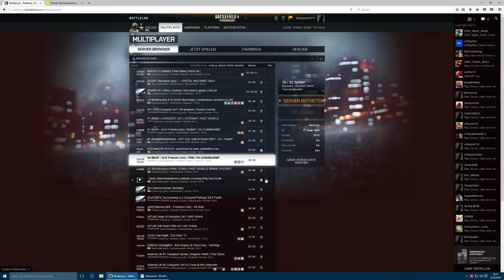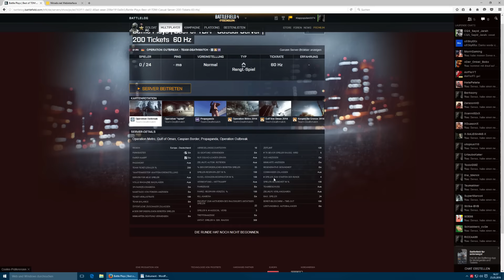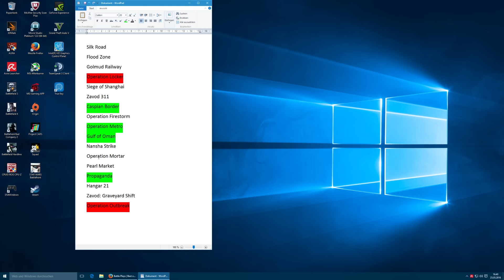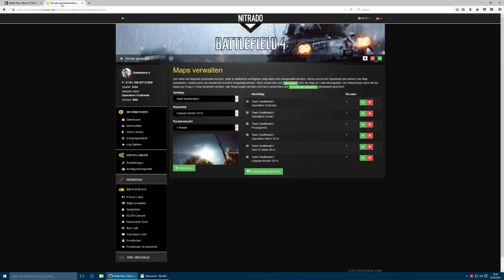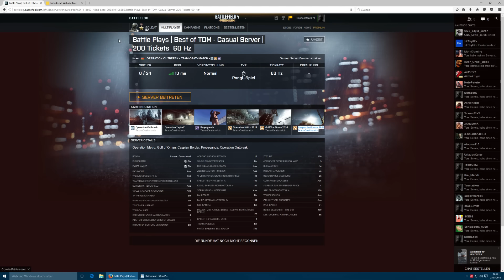Neuer Battle Plays | Battlefield 4 Server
Origin ID: Klappspaten0074
Hallo Battlefield Soldaten,
es wäre schön, wenn wir den Server bis zum Battlefield 1 Release am leben erhalten können. Gerne kannst du dich mit einer kleinen Spende beteiligen. Sämtliche Spendenbeträge gehen wieder zurück an die Community (Serverkosten, Give Aways).
Vielen Dank!
Battle Plays (2016)